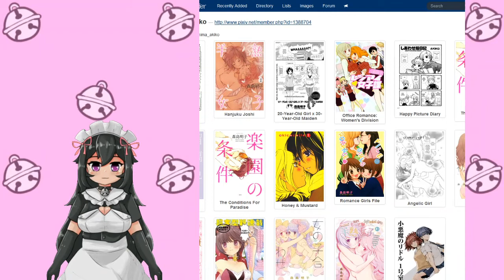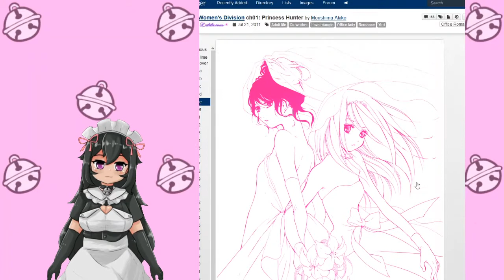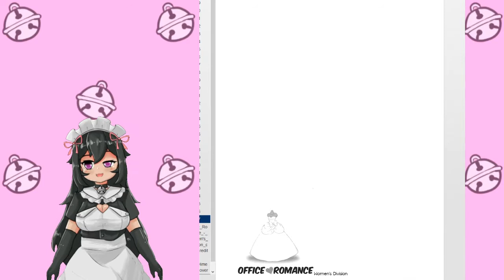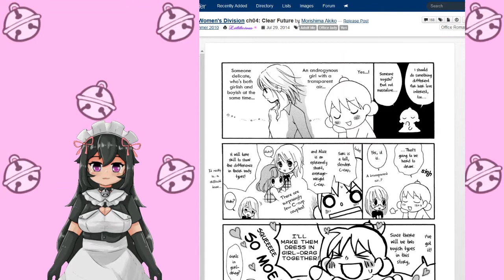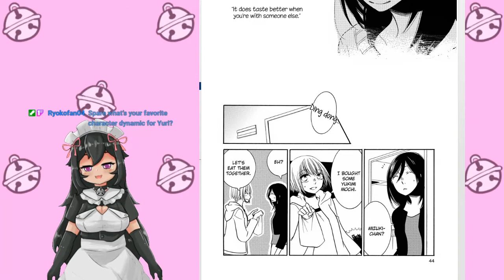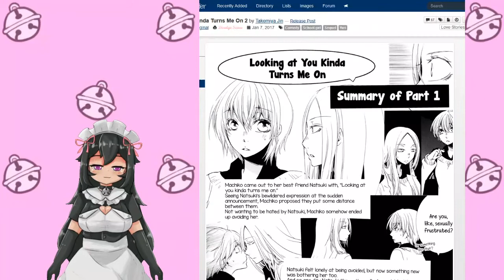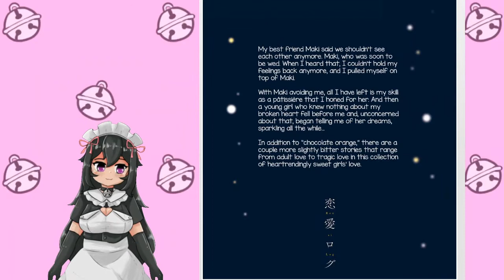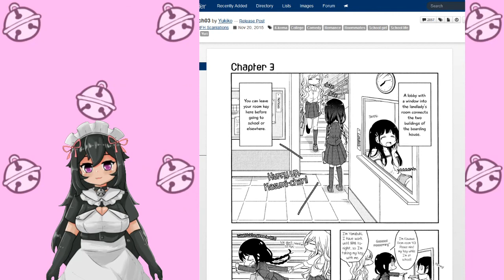Reading Manga with Maid: Maid shows off some fave authors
sorrya bout the mic troubles a bit later